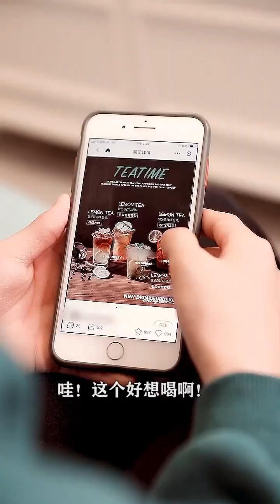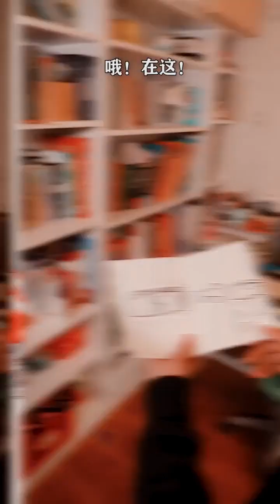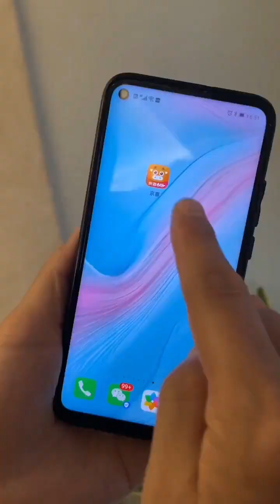臘月小九的花樣美食 第292期：想吃烤肉自己在家就能做,2步搞定,肉質焦嫩,大口吃肉真的爽#美食